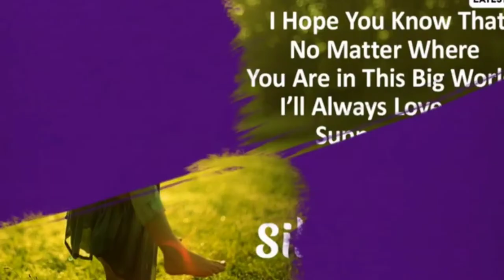Sibling's Day Wishes 💐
*EASTER SERMON*

ps://youtu.be/0OrKNJusjM8
(200+ views)